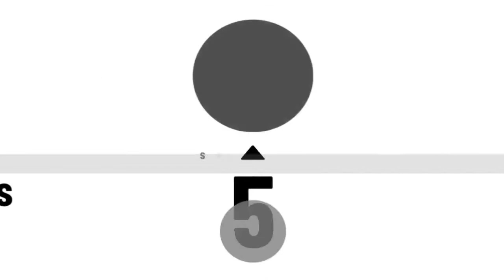RaupTV - Reactions- Kwesi Arthur freestyle